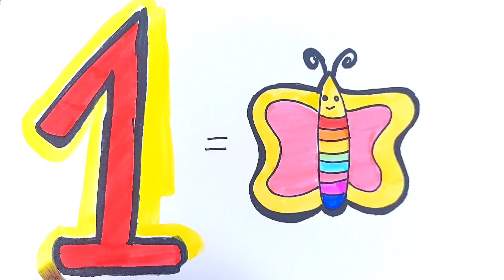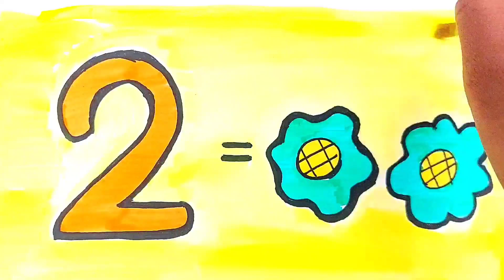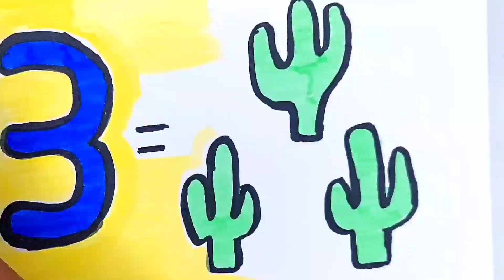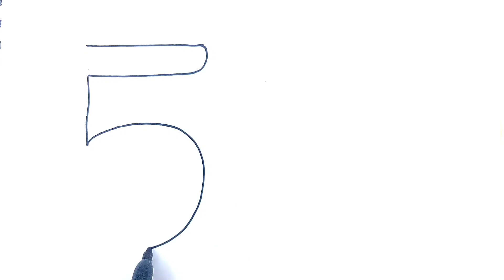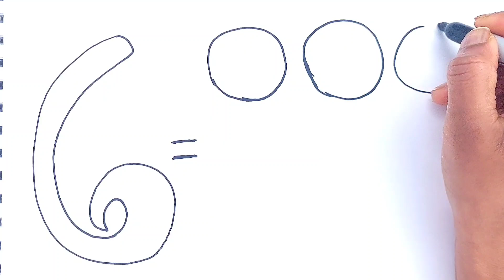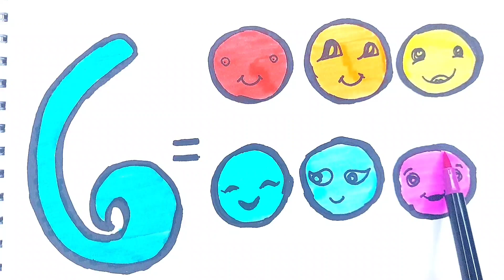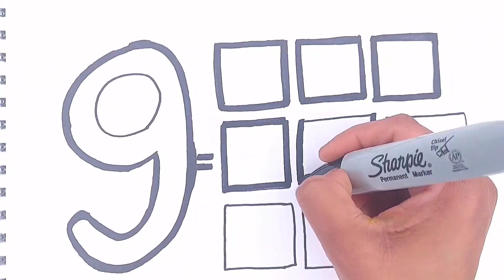let's draw and learn numbers 1 to 10 with charmitvshow kidslearningvidio drawing and colouring 2024